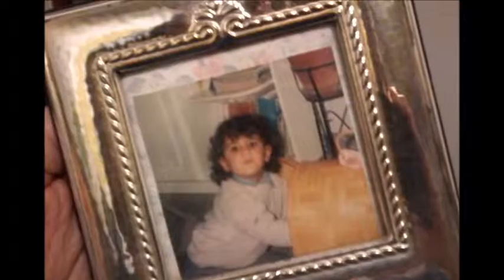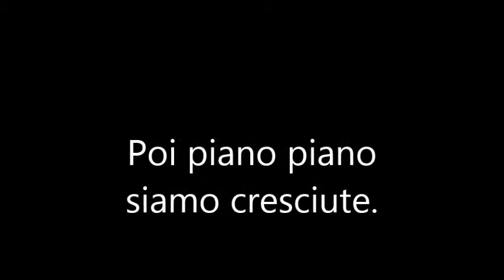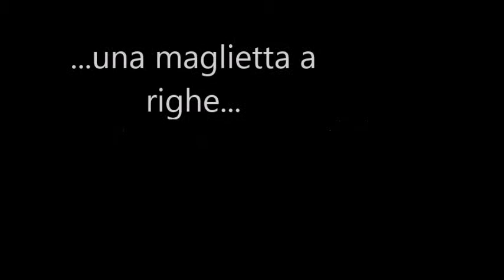*Kya*, 17 marzo 2014